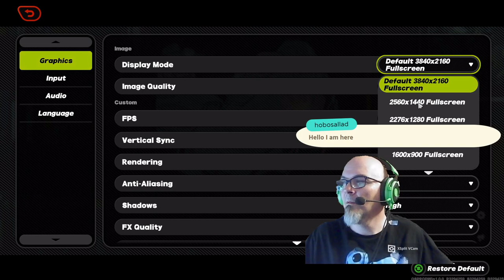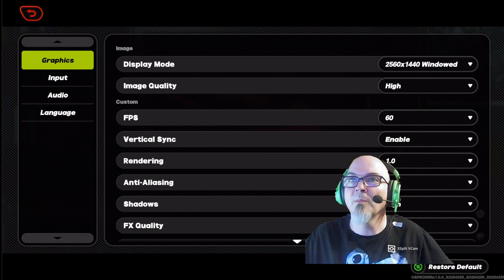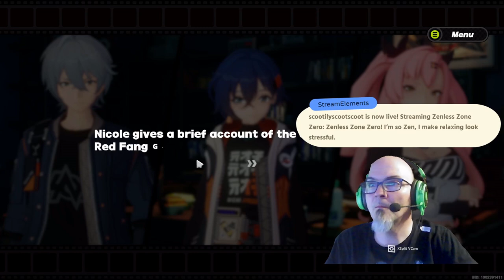Zenless Zone Zero! I’m so Zen, I make relaxing look stressful.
Why did the Buddhist refuse Novocaine? He wanted to transcend dental medication.